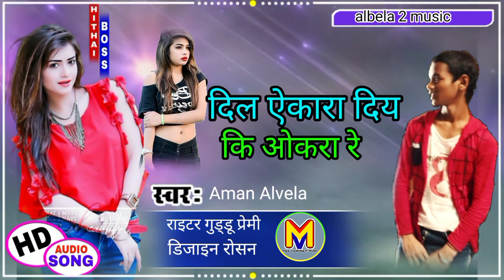दिल ओकरा दिया कि रे Aman Alvela ka superhit song 2022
मे स्वागत हौ । alvela 2 music
Song:- Dil kara diya kya kara
singar:- Aman Alvela
writer:- Guddu paswan

Albela2 music
Albela2 Music,
Albela2 Ka Video,
Albela2 Ka Maithli,
Albela2 Ka Maithli 2022, Albela2 Dj, Albela2 Dj Gana, Albela2 ka gana,Albela2 hit song, new song,Albela2 sad Albela2 music Albela2 Ke Gana